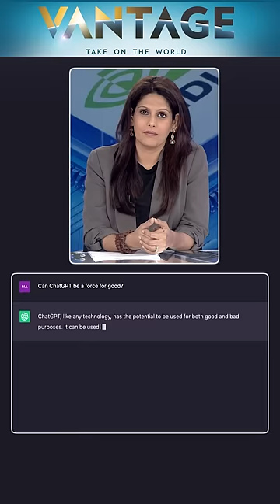American Chip Giant Nvidia's Massive Leap | Vantage with Palki Sharma | Subscribe to Firstpost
Nvidia Set to Overtake Amazon's Market Valuation | Vantage with Palki Sharma

American chip-maker Nvidia is all set to overtake Amazon's market valuation in a move that signals the growing importance of semiconductors in the AI age. Nvidia's profits had increased 14-fold in the last quarter on demand from major tech companies like Microsoft and Google. Palki Sharma tells you the story of Nvidia.

Nvidia | Amazon | Market Valuation | Microsoft | Google | A.I. Chips | USA | China | Firstpost | World News | Vantage | Palki Sharma